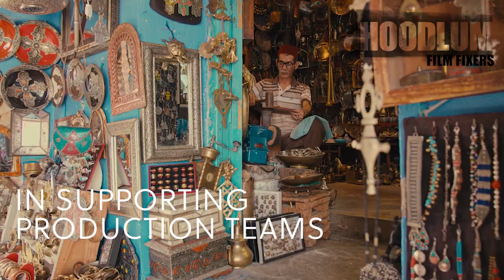HOODLUM FILM FIXERS | NORTHERN AFRICA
Hoodlum Film Fixers- your trusted film production partner in North Africa. We specialize in supporting international film production teams and film makers with anything they may need in this diverse region.